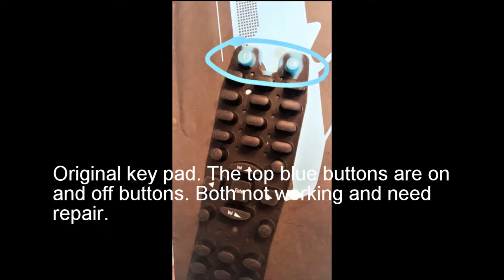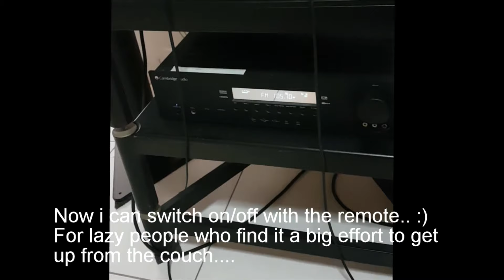Remote Control Repair Tutorial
How to repair your remote control.
Tried cleaning.. doesn't work.